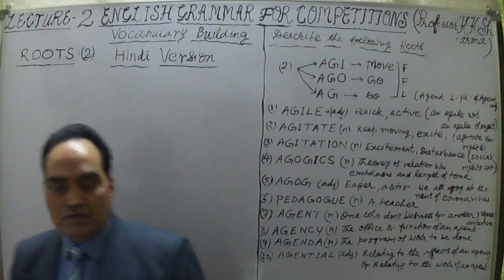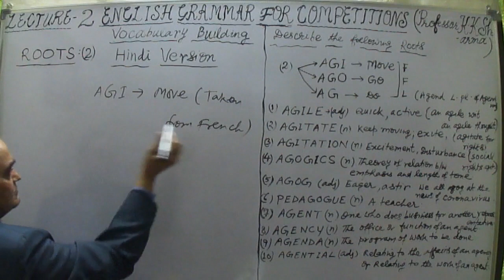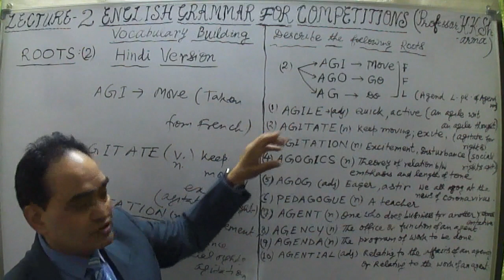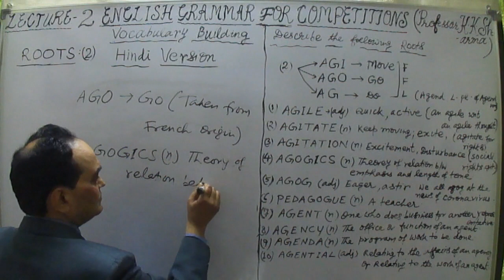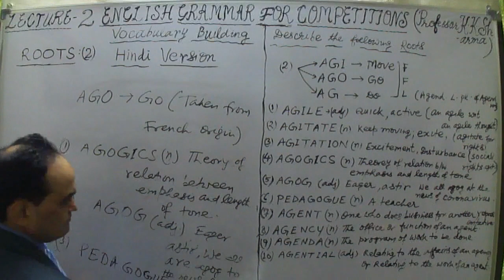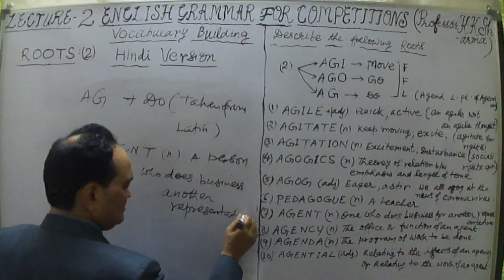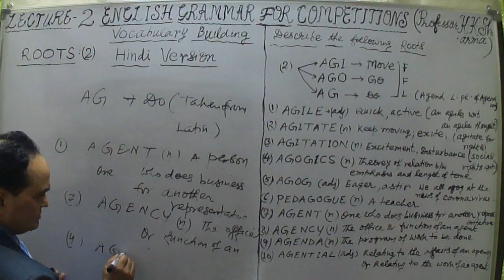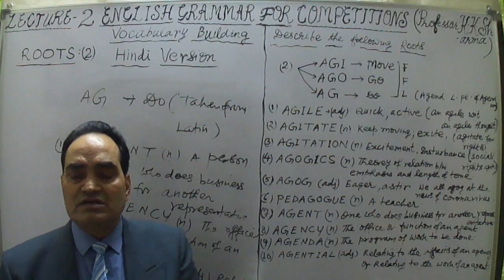ROOTS OF ENGLISH WORDS LECTURE 2 HINDI VERSION STEP BY STEP LEARNING PROFESSOR KKSHARMA NEW DELH